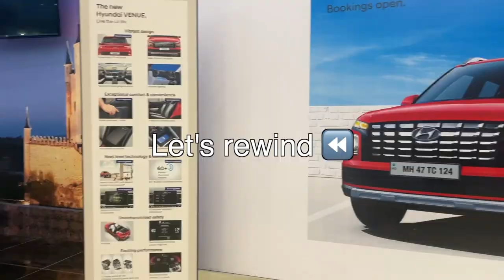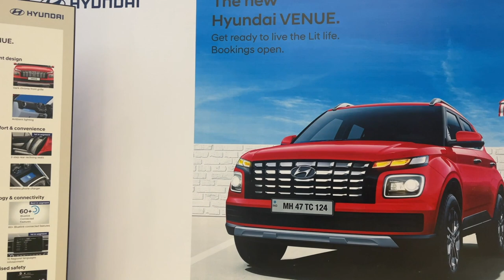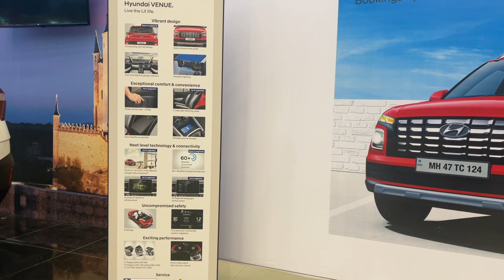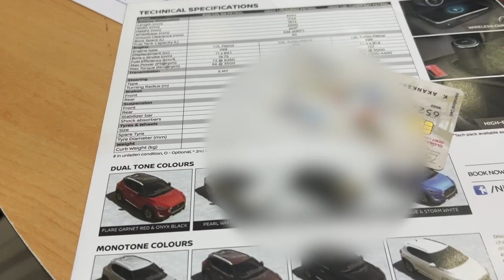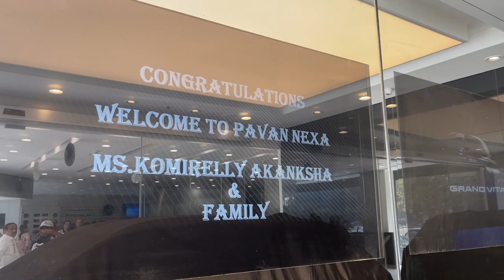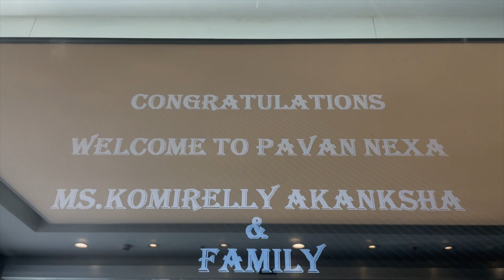I BOUGHT A CAR FOR MY 25TH BDAY! Came 6 months later 🌝 | Vlog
Hey guys, I recently purchased a car and this is how the journey was. Hope you enjoy watching❤️